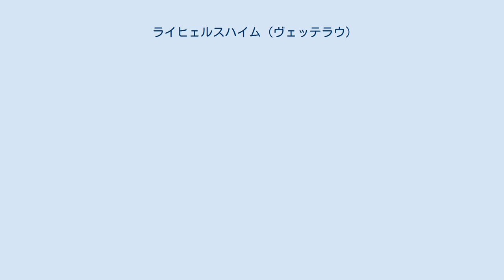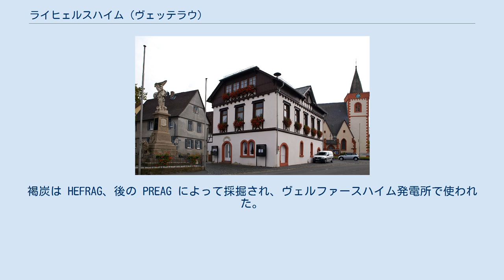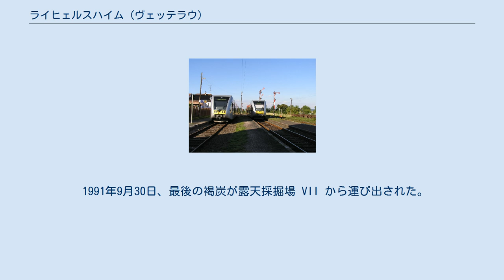ライヒェルスハイム (ヴェッテラウ)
ライヒェルスハイム (ドイツ語: Reichelsheim) は、ドイツ連邦共和国ヘッセン州ヴェッテラウ郡に属す市である。
 ライヒェルスハイムはフランクフルト・アム・マインとギーセンとの間、「黄金のヴェッテラウ」の中央（フランクフルトの北約 30 km）に位置している。
ライヒェルスハイムの東縁をホルロフ川が流れている。
ライヒェルスハイムは鉄道フリートベルク – ニッダ線で分割されている。
鉄道路線の北西は新興住宅地とイン・ミュールアール混成地域である。
鉄道路線の南東側は古いライヒェルスハイムの中心部であり、これに接する形でかつての新興住宅地（1960年代に建設された）がある。
北東部では、ビンゲンハイマー・リート自然保護地域がイン・ミュールアール混成地域に直接接している。
 ライヒェルスハイムは、北はヴェルファースハイムおよびエヒツェル、東はランシュタット、南はフロールシュタット、西はフリートベルクと境を接している。
 ライヒェルスハイムは、バイエンハイム、ブロフェルト、ドルン＝アッセンハイム、ホイヒェルハイム、ライヒェルスハイム、ヴェッケスハイムの各市区からなる。
 ライヒェルスハイムに関する現存する最古の文献記録は 817年に作成されたものである。
本市の市区であるバイエンハイムはそれ以前の 773年の記録が遺されている。
中世後期にこの村の所有権は一時的にハーナウ家が有していた。
 1566年からライヒェルスハイムは、周りをヘッセン＝ダルムシュタット方伯領に囲まれたナッサウ家の飛び地となった。
その後ライヒェルスハイムは ナッサウ＝ヴァイルブルク伯領となった。
1665年にフリードリヒ伯から都市権を授けられ、1668年には市場開催権を獲得した。
1787年からアムト・ライヒェルスハイムの主邑とされたが、当初はこの村単独のアムトであった。
普墺戦争後、ナッサウ家の領土はプロイセンに併合された。
1866年9月3日のプロイセン＝ヘッセン平和協定の第15条で領土交換が合意された。
アムト・ライヒェルスハイムはハールハイム（現在はフランクフルト・アム・マインの市区である）とともにヘッセン＝ダルムシュタット大公国に移管された。
ライヒェルスハイムは大公国ではフリートベルク (ヘッセン) 郡に属した。
 ライヒェルスハイムの古い市庁舎 2011年3月27日の市議会選挙以降、ライヒェルスハイムの市議会は 27議席で構成されている。
 ライヒェルスハイムの市長は、2009年からベルティン・ビショフスベルガー (VDU) が務めている。
彼は、2008年9月21日の選挙（決選投票）で 50.4 % の票を獲得して市長に初当選した。
2014年10月12日の選挙（決選投票）では、わずか1票差で再選された。
 上下二分割。
上部は青地に金の小片を散らした背景に、赤い爪や下で威嚇して悠然と歩く金の獅子。
下部は金地に黒い十字、その両側に赤い蔓草の葉が描かれている。
青と金の配色や獅子は、かつてヘッセン＝ナッサウ領であったことを示している。
十字架はこの村がフルディッシュ・マルク（フルダ修道院の辺境部にある所領）に属していた歴史に由来する。
ツタの葉は、この地域で古くから行われていたワイン造りを象徴している。
 ホルロフタール鉄道のバイエンハイム駅 ライヒェルスハイム飛行場 ライヒェルスハイム駅は、キプリ社のHOゲージ鉄道模型に長らく採用されていたことで国際的に有名である。
複線のライヒェルスハイム駅は、ヴェッカースハイム駅と同様に鉄道バイエンハイム – ショッテン線の駅であり、1時間ごとにヘッセン州立鉄道のフリートベルク方面やニッダ方面への列車が運行されている。
また、分岐駅のバイエンハイム駅は、ライヒェルスハイムの同名の市区に位置している。
 公共旅客交通は、ライン＝マイン交通連盟傘下のオーバーヘッセン交通会社 GmbH が運営している。
 ドイツ・リーメス自転車道が市内を通っている。
この自転車道は、オーバーゲルマニシュ＝レティシャー・リーメス沿いに、ライン川沿いのバート・ヘニンゲンからドナウ川沿いのレーゲンスブルクまでを結んでおり、全長は 818 km 以上に及ぶ。
 ライヒェルスハイムの南に、交通飛行場に分類されるライヒェルスハイム飛行場がある。
2011年6月12日にこの飛行場で飛行船グッドイヤー号が墜落した。